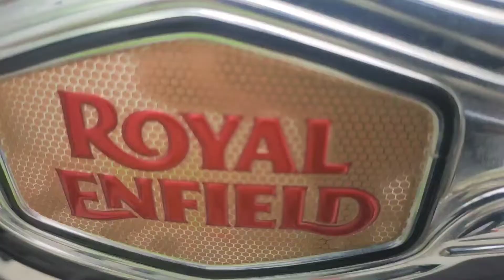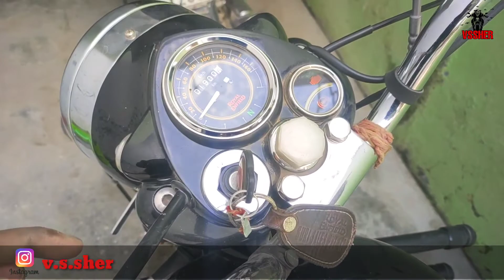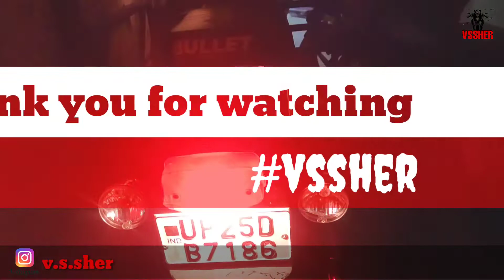Easy installation metal body brake light & Led brake light flasher & Waterproof Led Strobe Lights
easy installation metal body brake light & Led brake light flasher & Speed Ride Waterproof Motorcycle Led Strobe Lights

product link